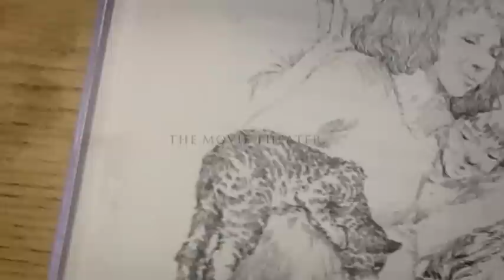Bunnicula A Rabbit Tail Of Mystery By Max